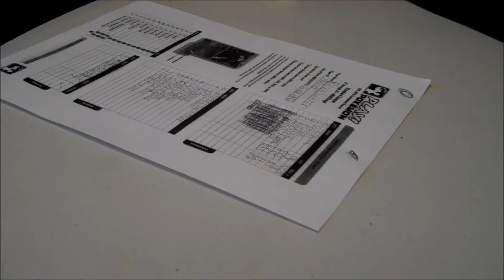EPTCG: League Challenge Christmas Edition! Part 1! Happy Holidays!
Welcome to the 13th League Challenge! In this video we talk about some funny stuff. I hope you enjoy the video! If you do make sure to like the video! It's crazy as usual.